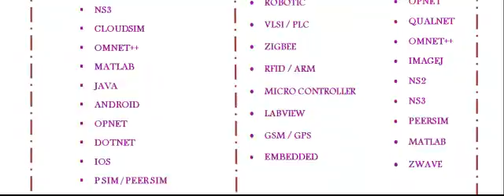CLOUDSIM IN KUWAIT